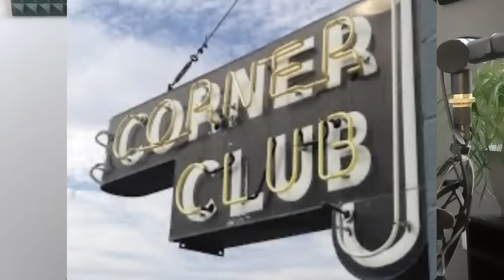IDAHO 4: Did They Know That Something Was Wrong?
Idaho 4: Did the girls know that something was wrong?